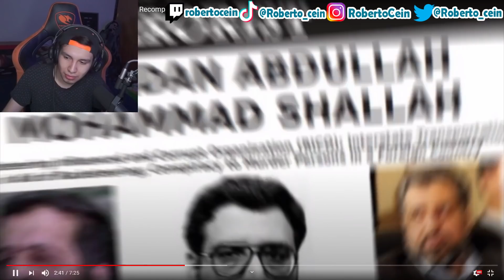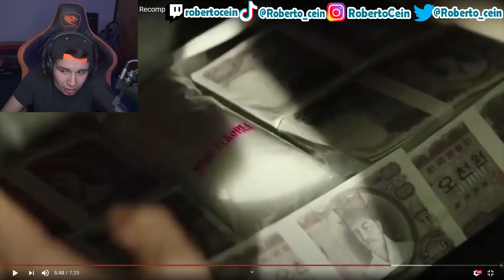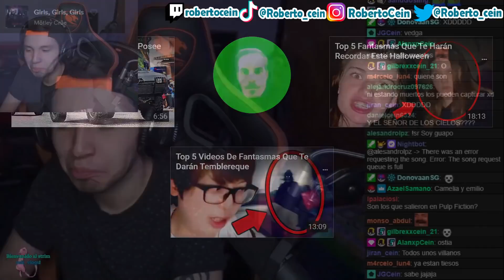RobertoCein REACCIONA a Top 10 Más Buscados Por El FBI: Mayores Recompensas | DOC TOPS